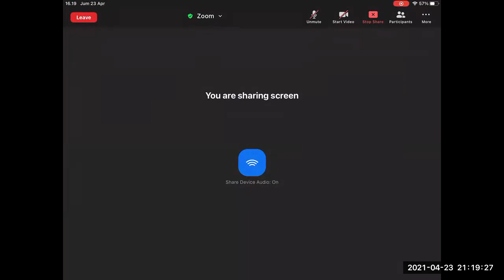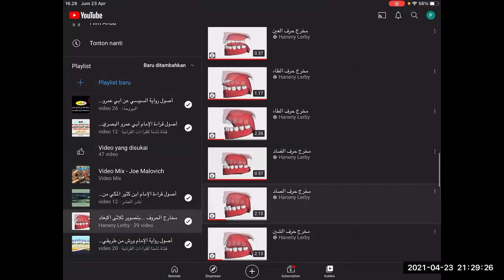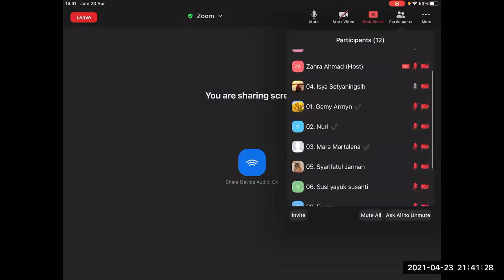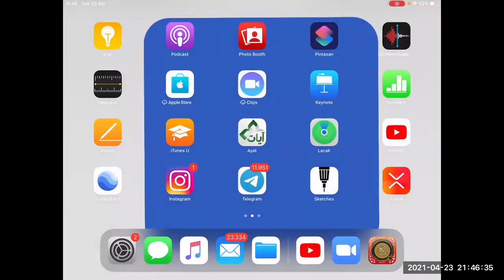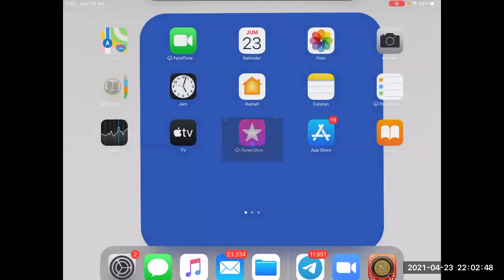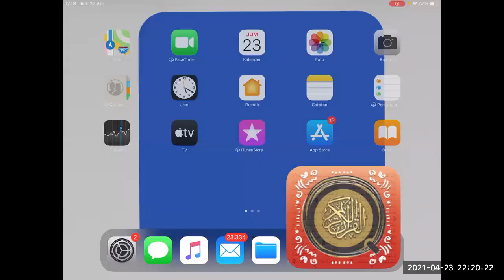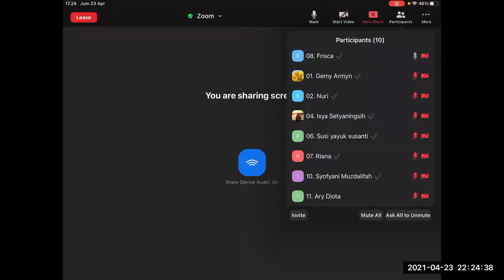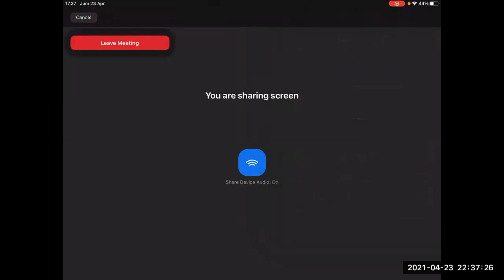Kelas Tathbiq Maisura 1 (KTM 1) Bersama Ustadz Abu Unais Yanuar Ariyanto : 25 - 4 - 2021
📚 Markaz Al Imam Qalun Menyelenggarakan 📢

Kelas dan Privat Tahsin Tilawah Al Quran Intensif Bersanad dan Pembelajaran Bahasa Arab

📆 Waktu :

Hari dan jam diinfokan di grup waiting list setelah pendaftaran

A. Tahsin Tilawah Al Quran Bersanad

👳‍♀️ Pembimbing :

1. Syaikh Hasan Abdul Ghaniy (Mesir)

2. Syaikhah Shalihah Ied (Mesir)

3. Ustadz Abu Hibban Herry Setiawan (Founder Markaz Al Imam Qalun)

4. Ustadz Abu Unais Yanuar (Mudir Mahad Imam Hafsh Bogor)

5. Ustadz Abu Ruum (Pengajar Al Quran bersanad)

6. Ustadzah Intan Fajriyah (Pengajar Al Quran bersanad)

7. Ustadzah Nadia DM (Pengajar Al Quran bersanad)

8. Ustadzah Murni W (Pengajar Al Quran bersanad)

9. Ustadzah Subani Khalifah (Pengajar Al Quran Bersanad)

10. Ustadz Muhammad Rafly (Pengajar Al Quran Bersanad)

B. Pembelajaran Bahasa Arab

👳‍♀️ Pembimbing :

1. Syaikhah Shalihah Ied (Pengajar Asal Mesir)

2. Ustadz Achmad Hanafi, Lc (S1 Fakultas Syariah Universitas Islam Madinah & Mudir Markaz Al Imam Qalun)

3. Ustadz Abu Hibban bin Shalih (S2 Fiqh & Ushul Fiqh Universitas Islam Minnesota USA, Founder dan Pengajar Markaz Al Imam Qalun)

💻 Teknis Belajar :
Talaqqi dan musyafahah langsung di kediaman pembimbing atau via online whatsapp/zoom

💰 Biaya :

Iuran variatif dan terjangkau إن شاء الله sesuai kemampuan untuk operasional dan pengembangan program antara Rp 30.000 - Rp 50.000

⚖️ Fasilitas :

1. Perbaikan bacaan Al Quran intensif dan efisien sistem privat

2. Konsultasi dengan pembimbing

3. Ijazah sanad Al Quran bagi yang berhak

4. Kemampuan berinteraksi dengan menggunakan bahasa Arab

📝 Syarat dan Cara Daftar :

Syarat :
- Niat ikhlas karena الله ta'ala
- Usia minimal 13 tahun
- Semangat dan komitmen untuk terus belajar

Cara daftar :

1. Ketik format :
- Tahsin Tilawah Al Quran  = *Daftar KTQ - Nama - Usia - Domisili*
- Bahasa Arab = *Daftar KBA - Nama - Usia - Domisili*